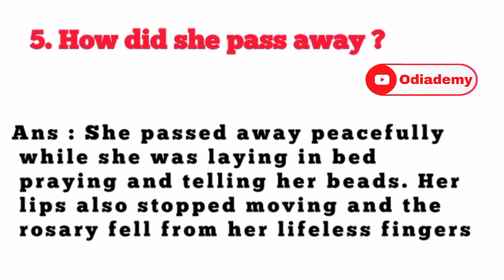Ch.8 The Portrait Of A Lady || Q & A || Unit- 4 || CHSE || Plus2 ||OdishaBoard || Odiademy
Welcome to Odiademy Student's.🙂

It's the platform where you can get everything related to ( ICSE, CBSE, CBCS, NIOS & CHSE) in Odia.

🔴Teacher interaction
🔵Chapterwise Class and Solutions.
🔴Exam tips.
🔵Sample papers (PDF)
🔴Live Classes
🔵Books and references  (PDF)

⭕Equipment:

Bluetooth Speakers
Keyboard & Mouse

|| ICSE || CBSE || CBCS || CHSE || NIOS ||

chse results 2020,
chse result,
chse arts result 2020,
chse science classes,
chse odisha,
chse result 2020 class 12,
chse 10th result 2020,
chse exam date 2020,
chse arts,
chse arts result 2020 otv,
chse arts result,
chse arts classes,
chse admission form 2020,
chse arts result date 2020,
chse arts result 2020 otv news,
chse biology,
chse board,
chse board exam 2020,
chse biology chapter 1,
chse board exam 2020 result,
chse biology class 12,
chse biology exam date 2020,
wbchse,
wbchse exam news,
wbchse result,
wbchse hs result 2020,
chse chemistry,
chse commerce,
chse chemistry class 12,
chse commerce result 2020,
chse chemistry question paper 2020,
chse commerce subjects,
chse chemistry class 11,
chse commerce result,
chse determinants,
cbse deleted portions class 10,
cbse digilocker,
cbse deleted portions class 12,
cbse decision,
cbse delhi,
cbse date sheet,
cbse deleted portions class 9,
chse exam,
chse english class 12,
chse english,
chse exam news today,
chse exam result date 2020,
chse exam result 2020,
chse english question paper 2020,
e cbse,
e cbse books,
e cbse website,
e-cbse online classes,
cbse e zone,
cbse e zone painting,
tris cbse e learning,
cbse e zone sociology,
chse full form,
chse form fill up 2020 date,
chse fail,
chse full form in odia,
chse fail students,
chse fail students 2020,
chse form fill up,
cbse guide,
cbse guidance,
cbse grading system class 10 2020,
cbse guidelines,
cbse girl meme,
cbse guidance class 10,
cbse gujarati,
cbse geography class 10 chapter 1,
chse hindi,
chse history,
cbse hindi,
chase hudson,
chse history question paper 2020,
cbse hindi class 1,
cbse helpline number,
cbse hindi class 2,
cbse kya h,
cbse board kya h,
chse instant exam,
chse information technology,
chse it,
chse instant exam 2020,
chse inverse trigonometric functions,
chse integration,
chse it question paper 2018,
cbse it class,
i chose,
i choose you,
i chose to save michael,
i chose malai chawal ka dana,
i choose jesus,
i chose to fight back,
i choose u,
i chose the wrong job,
chase joseph,
chase jojo,
chase jarvis,
chase joseph romans,
chase joseph trinity,
chase jayam ravi,
chase joseph hebrews,
chase joseph message,
chse king,
cbse ka result kaise dekhe,
chse khata dekha,
cbse ka result kab aayega,
cbse ka result,
cbse ka result kab aayega 2020,
cbse ka full form,
cbse kya hota hai,
chse laptop,
cbse latest news,
chse laptop distribution 2020,
chse laptop distribution 2019-20,
chse laptop unboxing,
chse laptop 2020,
cbse latest news for class 12 2020,
chse logic questions 2020,
chse math,
chse math solution,
chse math solution class 12,
chse math question paper 2020,
chse mathematics,
chse math solution class 11,
chse matric result 2020,
chse math syllabus,
chse new syllabus,
cbse news,
chse new syllabus 2020,
chse new syllabus for class 12 2020,
chse new update,
cbse news today,
chse news otv,
cbse new update,
chse odisha exam 2020 otv news,
chse odisha result 2020,
chse odisha exam 2020 otv news result,
chse odisha 2020,
chse odisha exam 2020,
chse odisha syllabus 2020-21,
chse odisha exam 2020 otv news today,
chse physics,
chse physics class 12,
chse physics class 11,
chse physics question paper 2020,
chse plus two exam,
chse previous year question paper pdf,
chse physics question paper 2019,
chse physics syllabus,
p chase,
p chase ireland,
salmon p chase,
chase down mr. p,
p.t. boomer chase,
p money chase and status,
p funk chase the cat,
chase jojo op,
chse question paper 2020,
chse question paper,
chse question paper 2020 pdf science,
chse question paper 2019 pdf science,
chse question paper 2019,
chse question papers 2019 pdf,
chse question papers 2018 pdf,
chse question papers 2018 pdf science,
chse result 2020 class 10,
chse rechecking 2020,
chse results 2020 otv news,
chse results 2020 odisha,
chse results 2020 topper,
r chase batting,
r chase bowling,
r chase,
r chase batting ipl,
r chase cpl,
r chase bowling ipl,
r chase west indies,
r chase ipl 2019,
chse syllabus,
chse science,
chse science result 2020,
chse syllabus science 2020,
chse syllabus 2021,
chse syllabus science 2020-21,
chse syllabus arts 2020,
chse topper,
chse tutorial,
chse topper 2020,
chse topper interview,
chse topper 2019,
chse topper 2018 science,